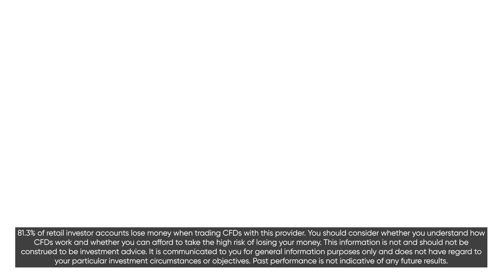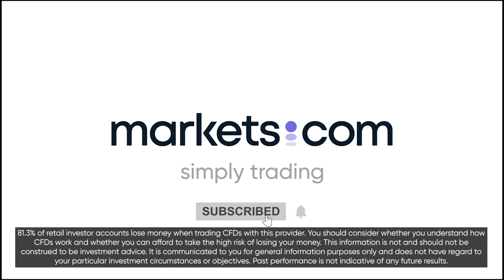Markets Trends:🟢BP Shares🟢Powell's Speech🟢Earthquake in Turkey🟢US Treasury Yields🟢07/02/2023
81.3% of retail investor accounts lose money when trading CFDs with this provider. You should consider whether you understand how CFDs work and whether you can afford to take the high risk of losing your money. This information is for general informative purposes only and should not be construed as financial advice. Past performance is not an indicator of future results.